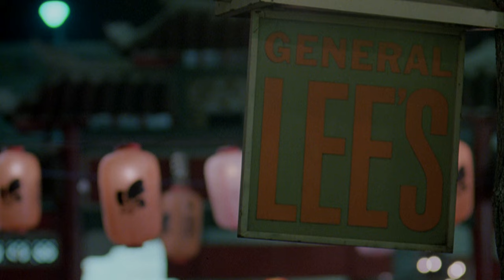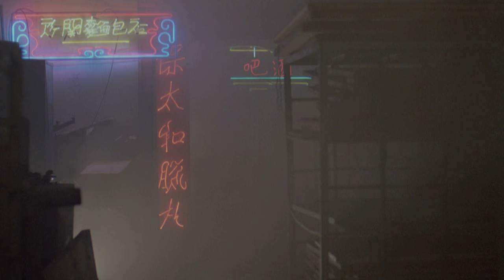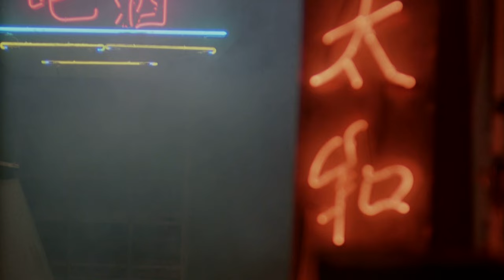48 Hrs. (1982) - Final Confrontation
Writers: Roger Spottiswoode, Walter Hill, Larry Gross
Stars: Nick Nolte, Eddie Murphy, Annette O'Toole, Frank McRae, James Remar, David Patrick Kelly, Sonny Landham, Brion James, Kerry Sherman